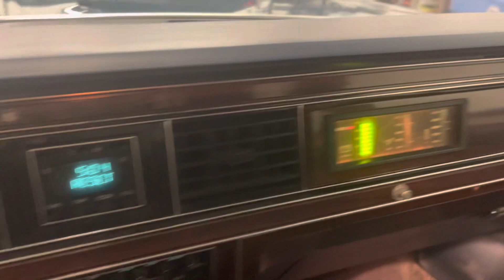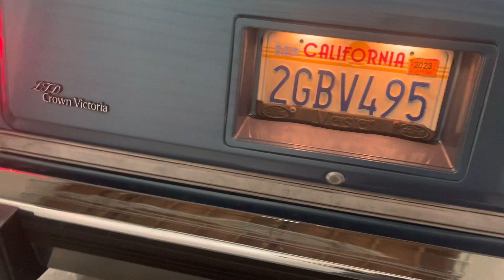1987 Ford Crown Victoria LTD 65000 miles